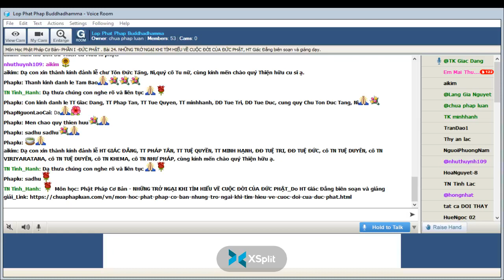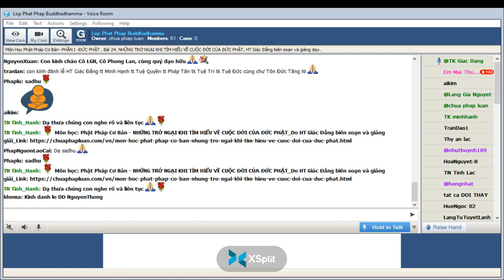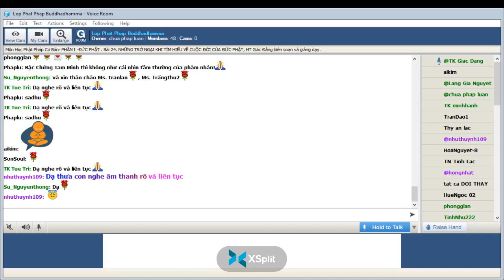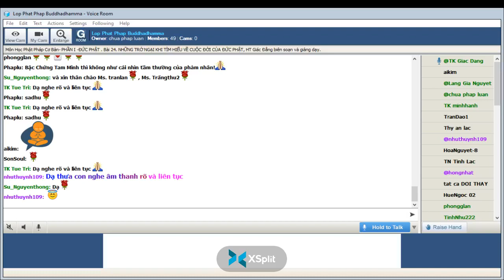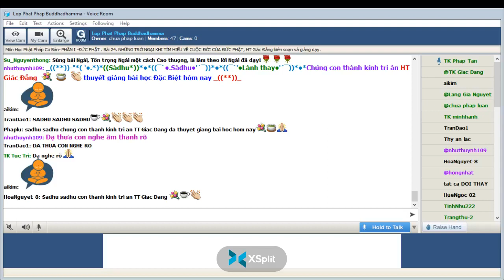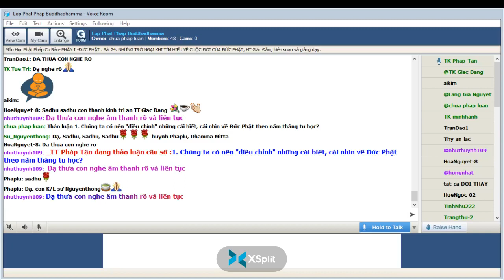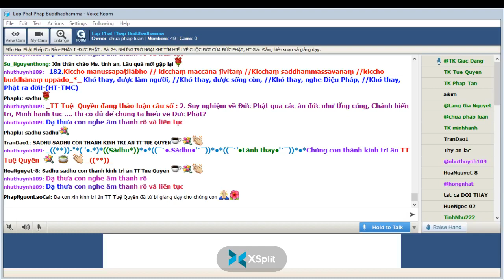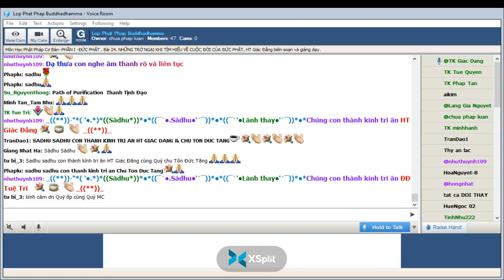14-03-2022. Phật Học Cơ Bản_Lop Phat Phap Buddhadhamma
Lop Phat Phap Buddhadhamma Thứ Hai Mar 14-2022.Giáo Trình Phật Học Cơ Bản-  PHẦN I -ĐỨC PHẬT-Bài 24. NHỮNG TRỞ NGẠI KHI TÌM HIỂU VỀ CUỘC ĐỜI CỦA ĐỨC PHẬT, HT Giác Đẳng biên soạn và giảng dạy.